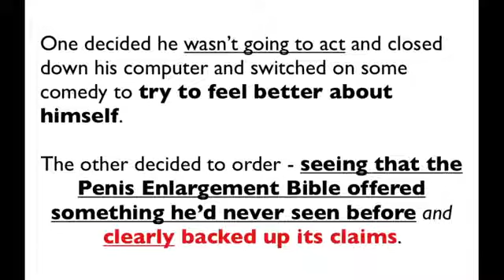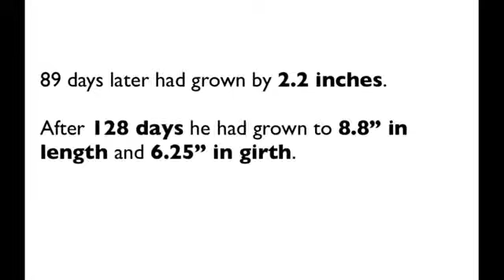NATURAL PENIS ENLARGMENT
Penis Enlargement is the most effective natural penis growth techniques natural supplements